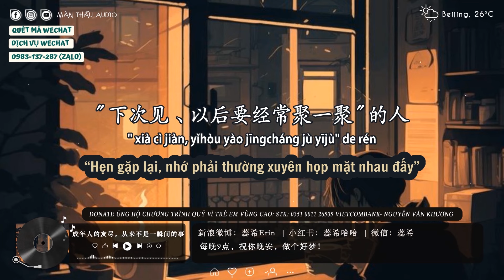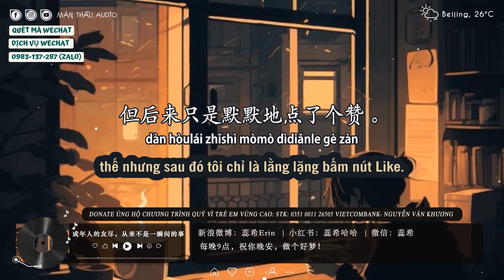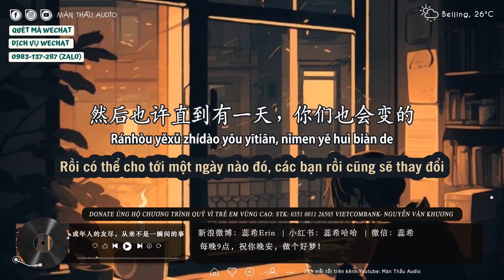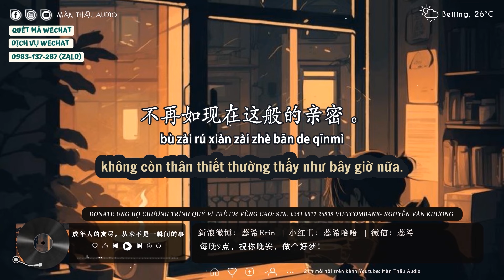Nhụy Hy 2021 | số 100 | 成年人的友尽，从来不是一瞬间的事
_Nhụy Hy 2021 | số 100 | Thứ tình bạn đã hết của người trưởng thành, trước giờ không phải là chuyện trong chốc lát_
Tên bài: 成年人的友尽，从来不是一瞬间的事
Giọng đọc: Nhụy Hy 蕊希